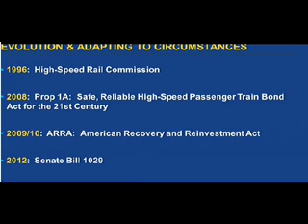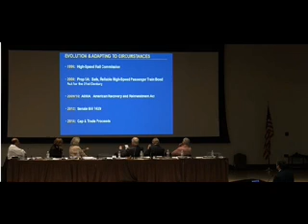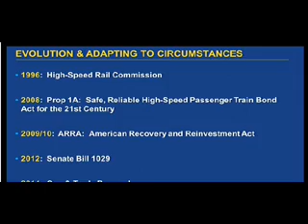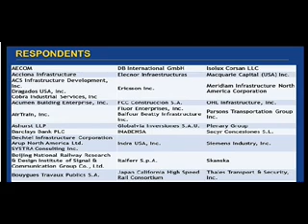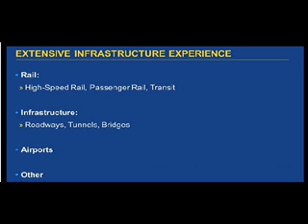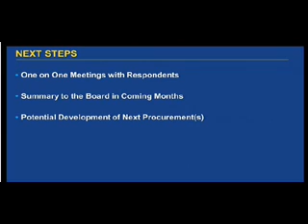Agenda item3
Board Meeting Oct 6 2015
Agenda Item #3
Expressions of interest from private sector